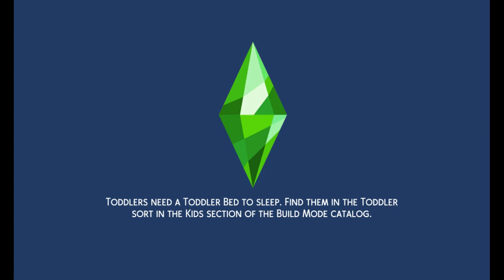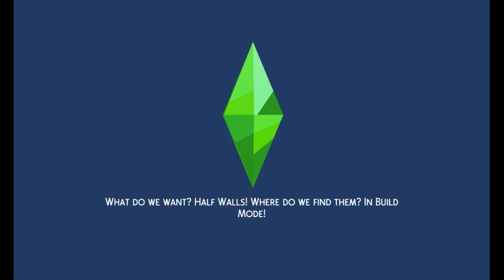sims 4: the winx spending time at home/flora on her second shift at work of a hospital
the winx are just taking some good time they spend with some food,washing up and etc before tecna and flora set off for their said second day on their own jobs. flora does  the best by helping the patients while having a little chat with some co workers.

U.S. Parody and Copyright Law: Notwithstanding the provisions of sections 106 and 106A, the fair use of a copyrighted work, including such use by reproduction in copies or phonorecords or by any other means specified by that section, for purposes such as criticism, comment, news reporting, teaching (including copies for classroom use), scholarship, or research, is not an infringement of copyright.